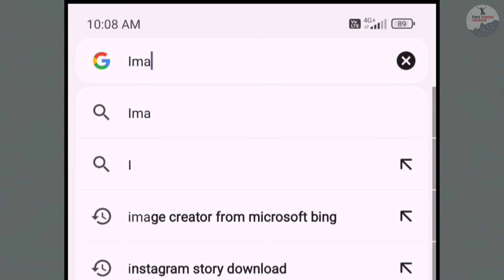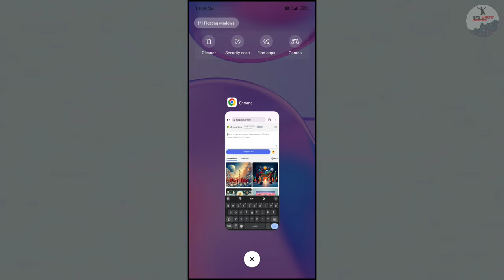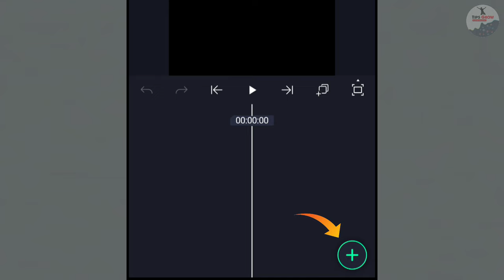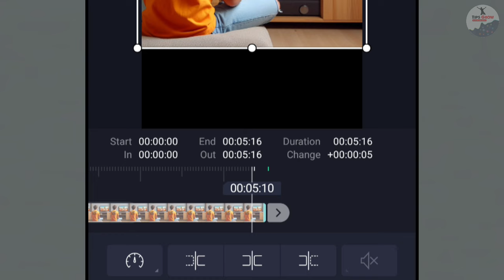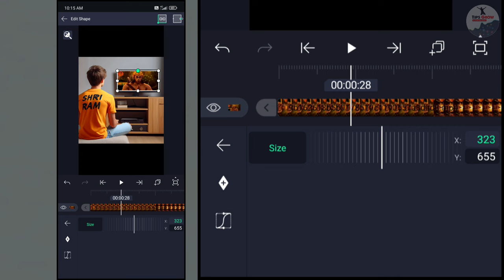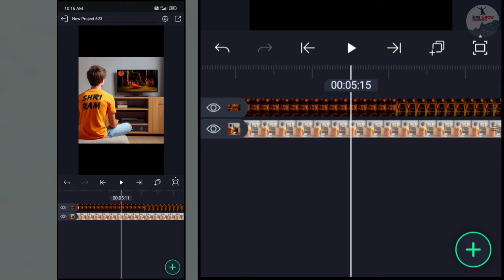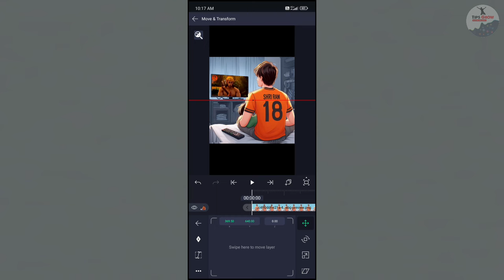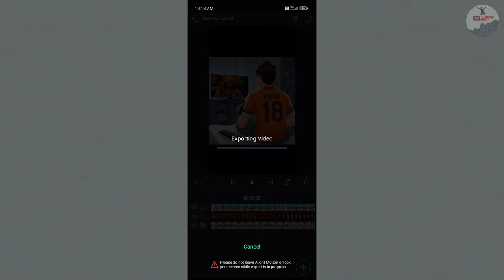Shri Ram T Shirt Name Video Editing | Viral Shri Ram T Shirt Name Video Editing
Hello guys is video mein bataya gaya hai aap Instagram trending Shri Ram t-shirt name wala video Kaise banaen, Yahan video Instagram per bahut viral ho raha hai jismein aap dekh Pa rahe ho Ek ladka apni bedroom Mein beta h TV mein Ramayan dekh raha hai jisne saffron color ka t-shirt pahna Hua Hai टी-शर्ट Ke piche Shri Ram likha hai, to aap bhi banaa sakte ho Is Tarah ka video, Thanks ☺️

correct sub. - 2,881  📈